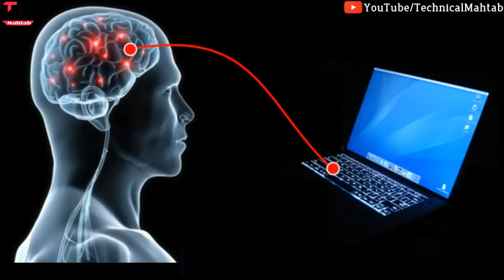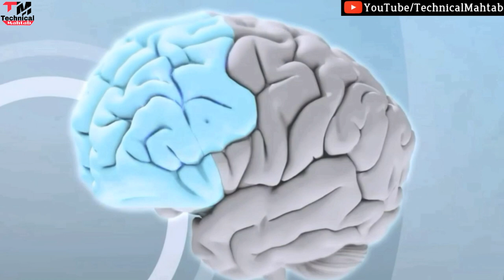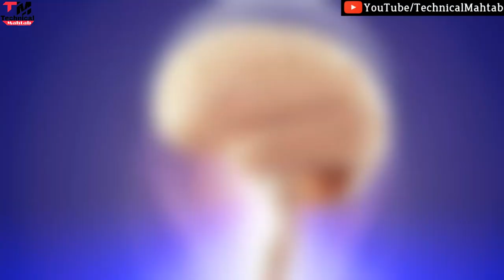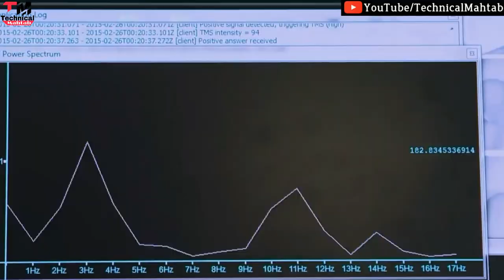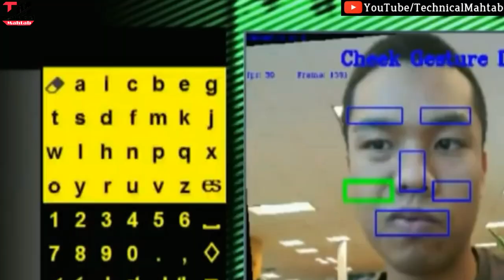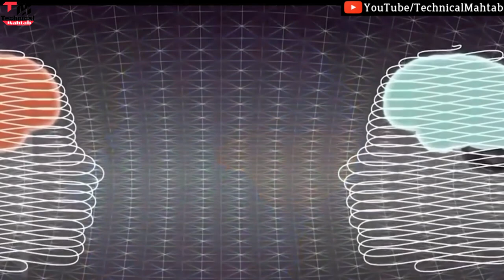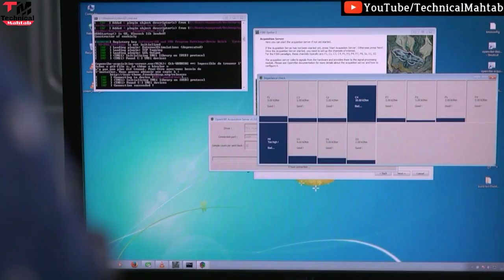Brain Computer Interface | BCI Technology | Brain Machine Interface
New Brain Computer Interface Technology | Mind Communication | Tech In Future
Brain computer Interface in hindi
Thought control of robotic arms using the BrainGate systeam
Neuralink:- Merging Man and Machine
Brain-To-Brain Communication Finally Achieved!
Mind Communication

Hello friends..
Welcome hai aapka Humare is "Technical Mahtab" YouTube Channel me aur mai hun aapka dost Mahtab Alam...Doston Aaj mai baat karne  Wala hun

2⃣KBC की तरफ़ से मिल रहे हैं पुरे 25 लाख रुपए ?|  KBC Lottery Fraud Call | 25 lakh

3⃣2050 में भारत बनेगा सबसे शक्तिशाली देश | Future world 2050 Technology in Hindi | 2050 की दुनिया

9⃣Never search 10 things on Google !! भुल कर भी ये 10 चिज़े गूगल पर ना खोजें !!

🎵 Track Info:

Title: Extinction Level Event by Jingle Punks
Genre and Mood: Cinematic + Dramatic

MacLeod's description:

Instruments: Percussion, Synths, Tenor Sax, Trumpet, Drums, Strings

Feel: Grooving, Action, Driving

🎵 Track Info:

Title: The Driving Force by Jingle Punks

MacLeod's description:

Genre: Soundtrack
Length: 1:33
Instruments: Choir, Percussion, Synth, Brass
Tempo: 132

Solo voice along with a small choir and giant percussion section. Ends in a sort of ethereal mode. 042
ISRC: US-UAN-11-00592
Action, Dark, Driving, Epic, Intense 2009